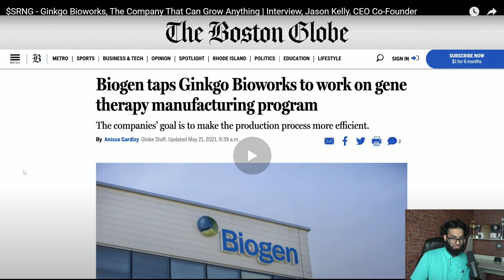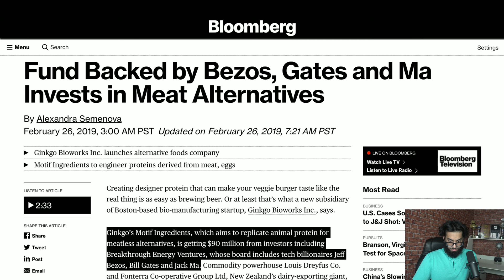Synthetic Biology Can Change Everything | $DNA | Ginkgo Bioworks